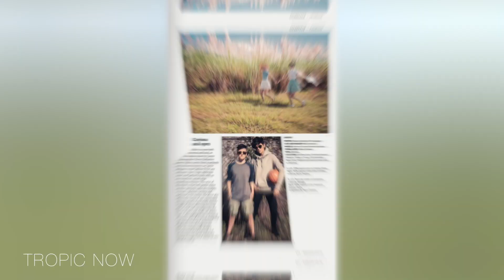Fashion Photoshoot Commercial | Hannah Schap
Come behind the scenes for my first commercial photoshoot!
HMUA: Nálii Kreéture / Château De Maquillage
Tops: By Shirtbox
Glasses: by Weye Eyewear
Photography: Maren Katharina Photography

Buddies?